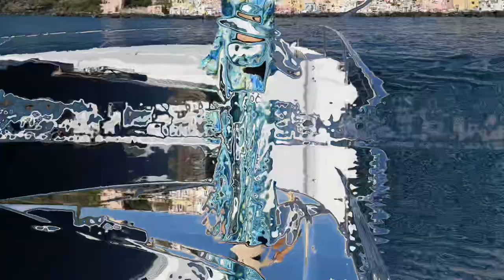Tout Le Monde Chante (Italian Version). Hits Dance 2001 Vol 3. Cover Team.